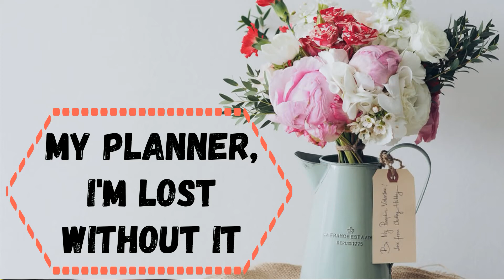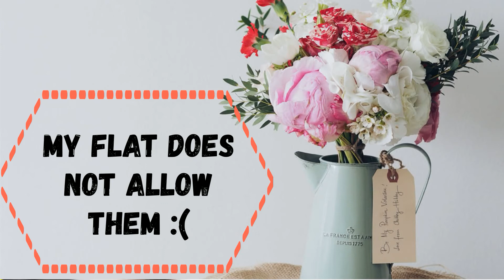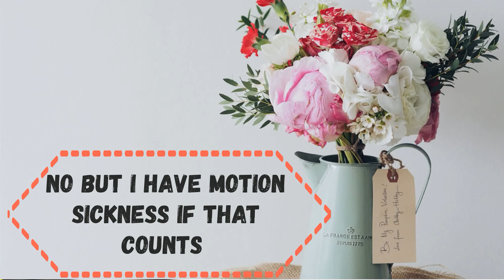(Sk1999) Question and Answer Video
Apparently due to the autonomous nature of out site we have received many messages on the site to each create a video about our self.

This Video is Sk1999's responses to the questions